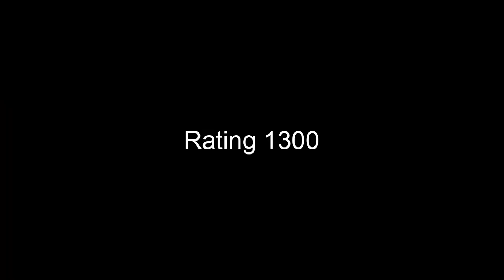Garchomp Handles The Threat! || Gen 8 OU || Pokemon Showdown || Top 500 Part 1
Hey guys! I'm back with another laddering video. This time, we're trying to take Garchomp to top 500 in gen 8 OU on Pokemon Showdown! This is part 1. Part 2 will be a bit late because of irl issues, unfortunately.

* Garchomp has Rock Slide to check Volcarona
* Incineroar checks Heatran and outright counter Blacephalon. It can switch to specs shadow ball from Pult too.
* Koko has Grass Knot to handle Swampert and Gastrodon (and the rare Quagsire on stall teams)